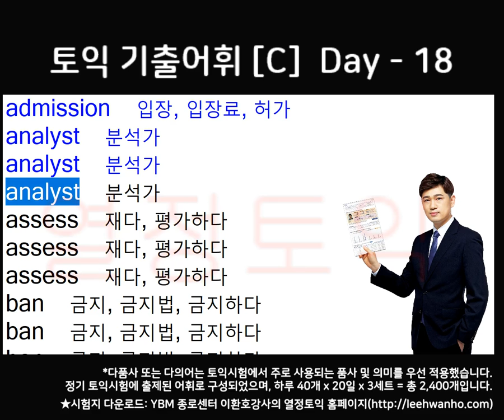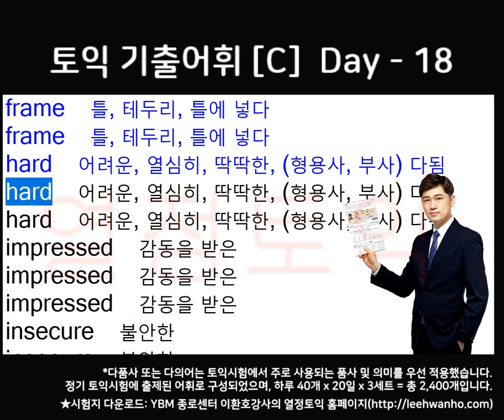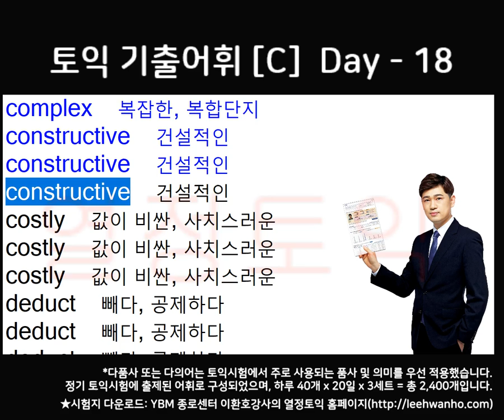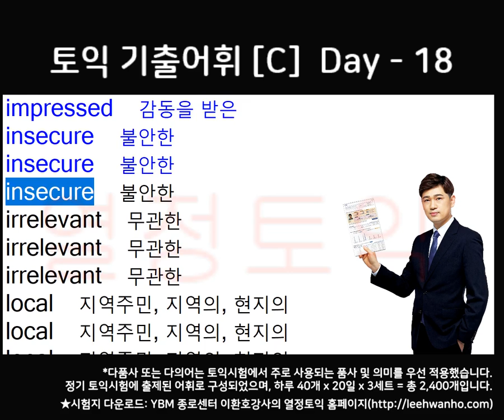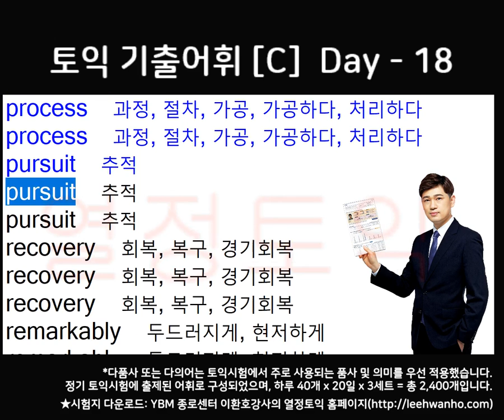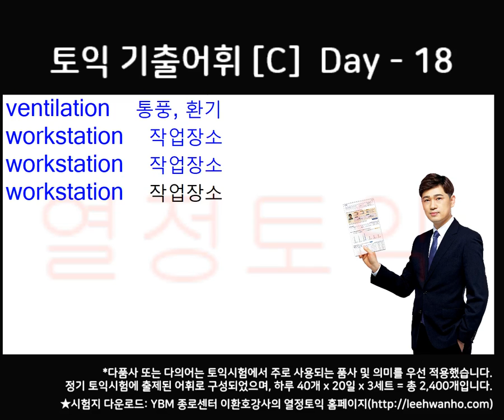[종로YBM]토익단어 Set[C] - 18 열정토익 이환호강사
★YBM종로센터 이환호강사가 직접 선정한 토익 어휘2,400개★

토익시험 LC와 RC 단어 암기용 파일
파트1에서부터 파트7까지 어휘 수록

하루에 40단어씩 20일 = 800단어
800단어씩 3 세트 = 2,400 단어

※영상 보실 때 Set A / Set B / Set C 를 꼭 확인하세요

매일매일 꾸준히 들으면서 따라 읽으시면 어휘 암기에 도움이 됩니다.

YBM종로센터 열정토익 카페에서 단어시험지를 다운 받으실 수 있습니다.

영상관련태그
영어, 토익, 토익단어, 영어단어, 토익시험, 토익공부, 종로YBM, YBM종로, YBM, YBM열정토익, 토익단어암기, 단어암기, 토익영어단어, TOEIC